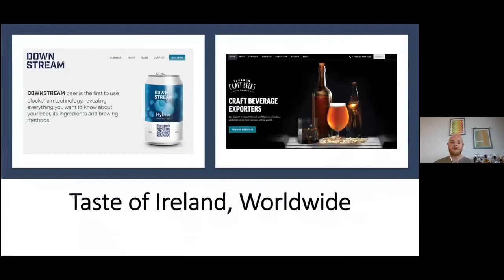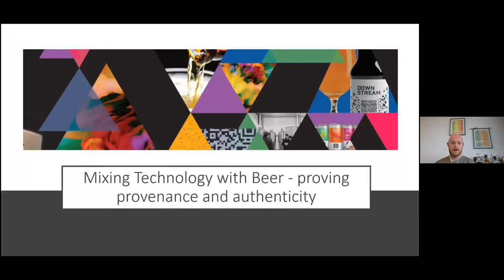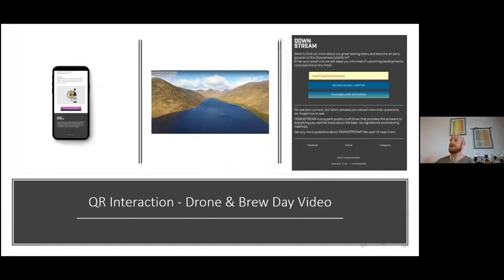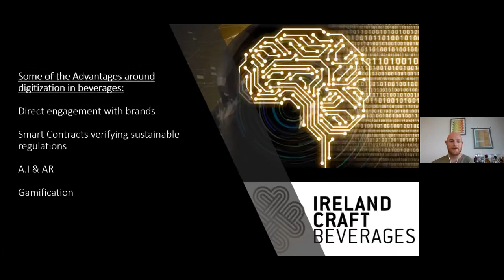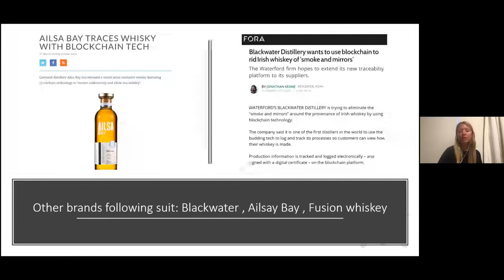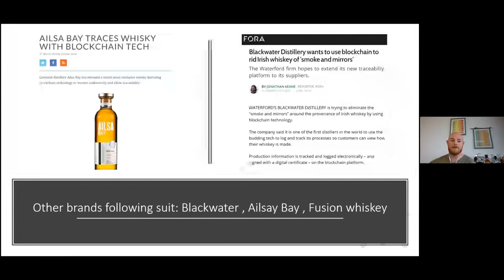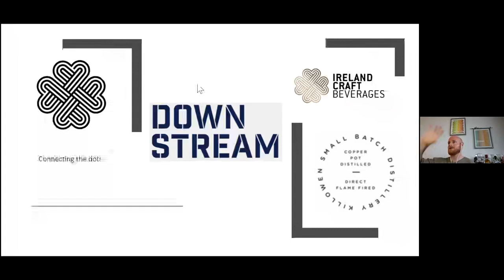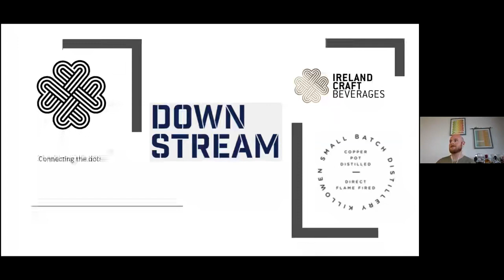Blockchain Is Bringing Transparency To Beer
Sustainable Beer- How Blockchain is Bringing Transparency to Beer Production and Ingredients

We are joined by Shane McCarthy, CEO of Ireland Craft Beverages, founder of the world's first blockchain beer, Downstream Beers, as well as Ireland's smallest and truly sustainable whiskey distillery Killowen.

Shane shares with us how they are using technology, and specifically blockchain, to track their ingredients and supply chain to prove sustainability and quality throughout
How they are currently integrating the GPAS integration, a blockchain technology allowing them to put secure and transparent information directly to the consumer.

How this would include the possibility of a Carbon hypothesis, replaying anything from water and electricity usage, malt use and any wastage in the product life cycle.

How this verification would enable them to provide all secure metadata to consumers, allowing consumers to take their own responsibility to verify and consume what they believe to be sustainable products.

Why he believes that the future of products & IoT becomes much more interesting when we can integrate a 'fair-trade' style system into smart, wearable technologies, allowing that ease of checking product ingredients, and moving away from the current beer label forms.

What Shane believes is next for bringing sustainability into consumer buying decisions.

Shane also gives some tips and ideas for anyone wishing to integrate blockchain or sustainability into their drinks or food supply chain.
Shane McCarthy is CEO of Ireland Craft Beers and worked at bringing the World's first Blockchain beer to market, Down-stream.io

Shane has co-founded a number of start-up businesses with passion and purpose at their heart, these include:

Ireland Craft Beverages (True taste of Ireland, worldwide)
Downstream Beers (Building trust through transparency)
Killowen Whiskey Distillery (Sustainability at its heart, unicycling an old farmhouse, to what is now officially Ireland's smallest distillery)
He comes from a corporate background and notes:
Favourite beer at the moment: Brehon Irish Stout
Favourite Whiskey at the moment: Killowen Rum Cask
Favourite Cocktail during isolation: Pisco Sour

Tracr is a Connected Value Chain Platform, fostering a culture of innovation, encouraging sustainable business practices and ensuring consumer trust in the diamond industry. Tracr is able to objectively and confidently demonstrate provenance, traceability and authenticity of natural diamonds, empowering businesses to better tell the story of a diamond and substantiate the positive sustainability and local economic development stories related to the producing and manufacturing countries and mines.

Tracr’s consistent and reliable process, as well as the technology architecture they have developed can be easily adapted to other industry challenges.

To find out more, visit community.tracr.com